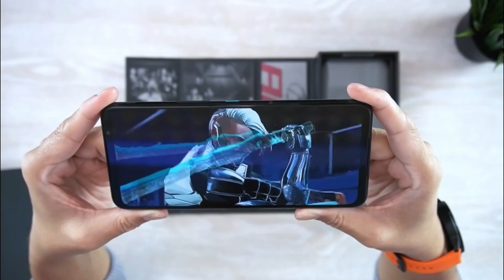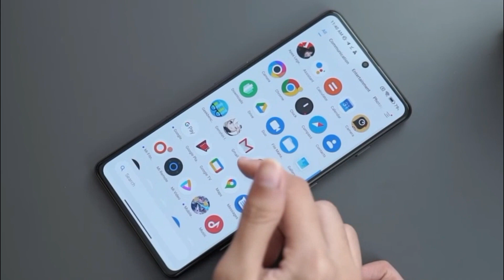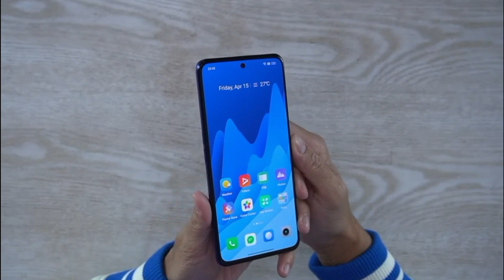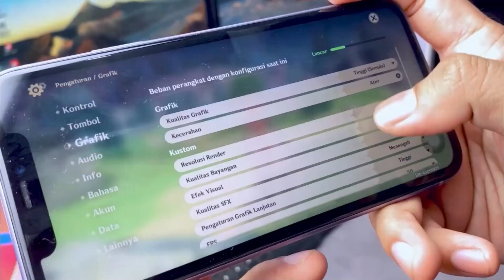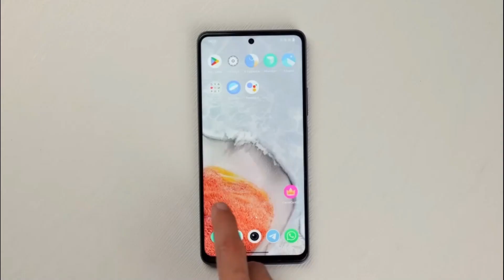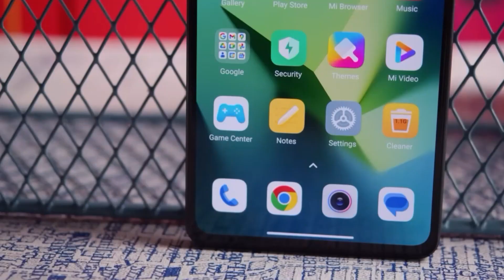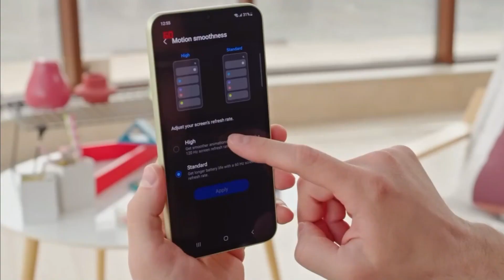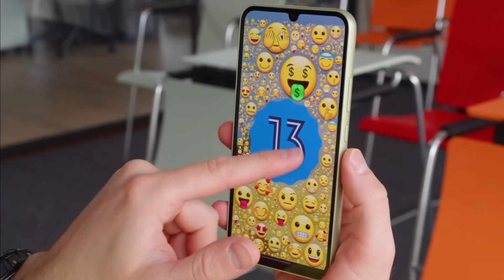TURUN HARGA PALING AJLOK BULAN INI - 7 HP GAMING TERBAIK TURUN HARGA JULI 2023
Saat ini banyak tersedia Hp-Hp terbaik yang sedang turun harga merosot jauh dari harga awal perilisannya. Nah bagi Anda yang tertarik, kami coba sajikan deretan HP gaming terbaik turun harga terdalam bulan Juli 2023. Berikut daftar dan spesifikasi lengkapnya.